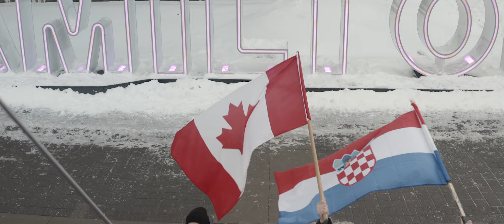Hamilton za Vatrene - World Cup 2022 ⚽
My 2022 KIT for Filmmaking, Photography & Streaming:
Camera Bag
My Drone
ND's For my Drone
Main Camera
Camera 2
Magic ZOOM LENS OF LIFE
Lens 3
Main Light:
3 Legged Thing Tripod
Rode Video Mic
Rode Video Mic NTG
Samsung T5 SSD Drive
Capture Card
Lens 4
Light 2